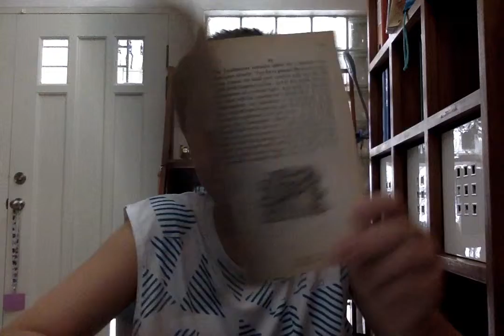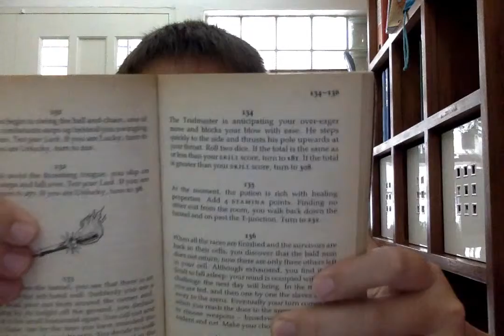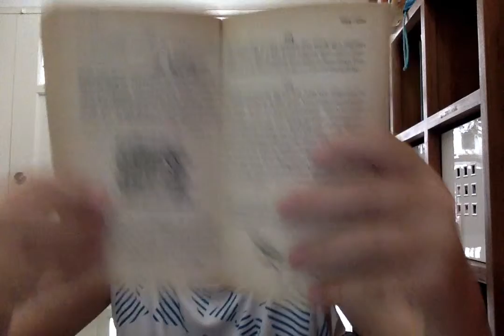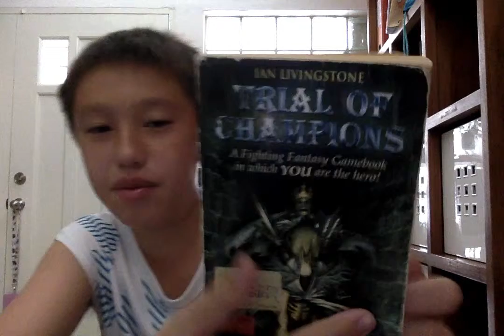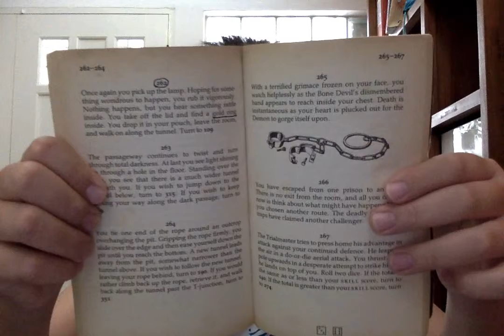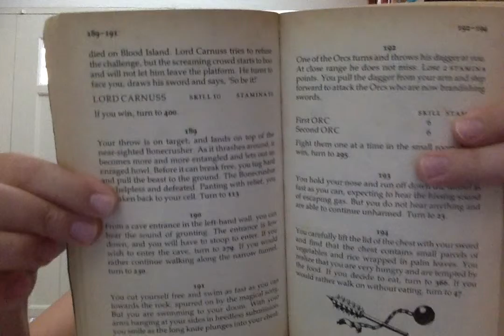Fighting Fantasy: Trial of Champions (Book Walkthrough) - Attempt 2 - PART 4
On the last episode, we have been tested by a Trialmaster, who gave us 3 tests to pass in order to continue through the dungeon. Can we succeed in these 3 tests and continue through Deathtrap Dungeon? Part 4 is here!